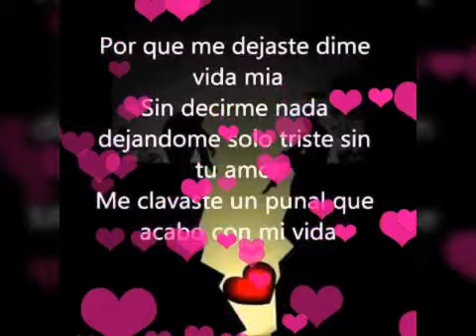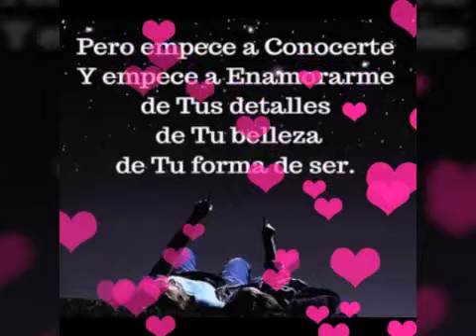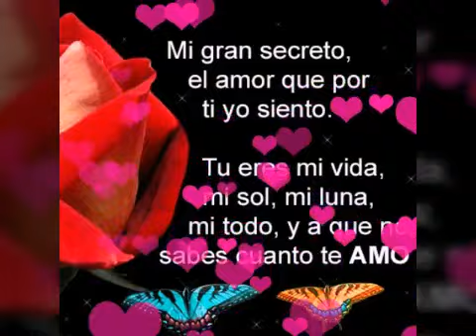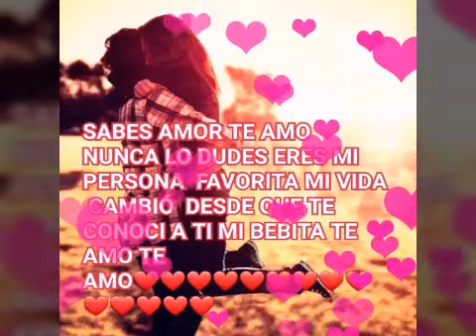AMOR AMOR JORGE DOMÍNGUEZ Y SU GRUPO SUPER CLASS